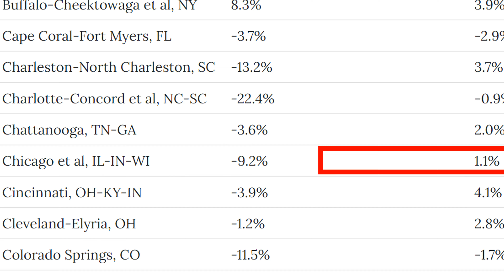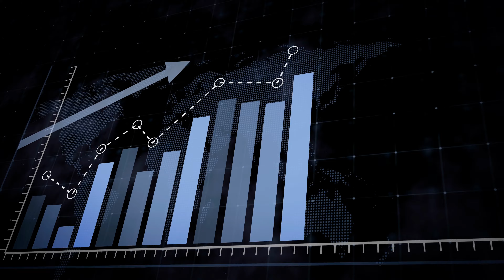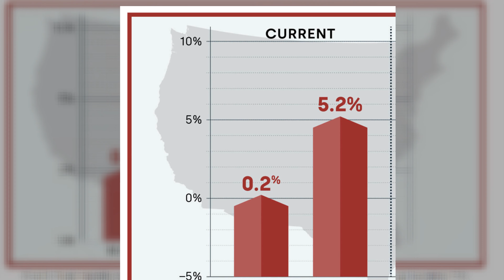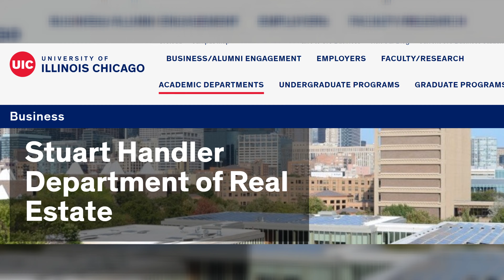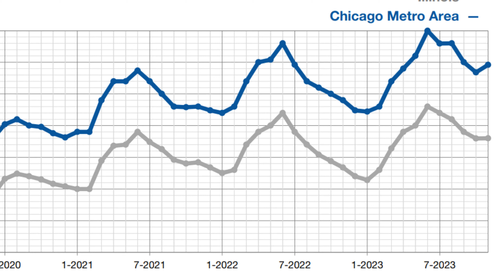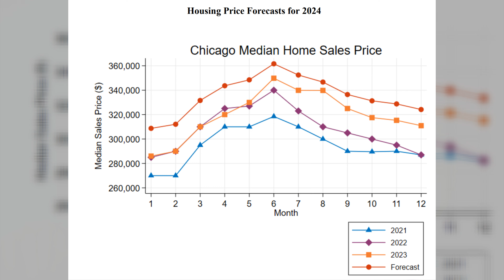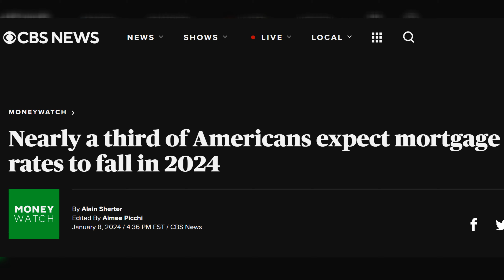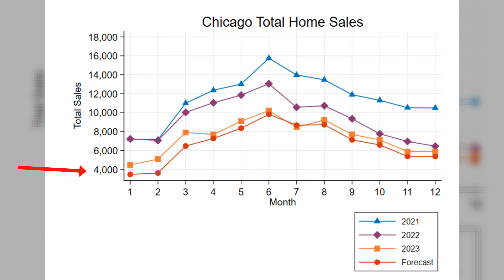"Hot or Not? 2024 Chicago & Suburbs Housing Market Expert Projections Revealed! Buy or Sell Now?"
Welcome to a comprehensive review by Chicagoland Realtor Paul Cionczyk, your go-to expert for navigating the Chicago and Chicago Suburb housing market! In this exclusive video, Paul unravels the headlines, offering a clear understanding of their impact on local markets. Dive into the most accurate forecasts for 2024 as Paul breaks down the numbers, cutting through the noise to provide you with valuable insights.

Paul Cionczyk-Real Estate Broker at REAL Broker

This video can be very helpful if you are considering making a move to Chicago's Northwest Suburbs.

Paul Cionczyk is a North Shore and Northwest Suburban Chicago Realtor with Real Broker Real Estate. He has been helping buyers and sellers make their move in the city and suburbs for over a decade. All opinions expressed are that of his own and not necessarily that of Real Broker, nor is this video sponsored. If you are considering making a move and would like more info on any of these areas, reach out to Paul.